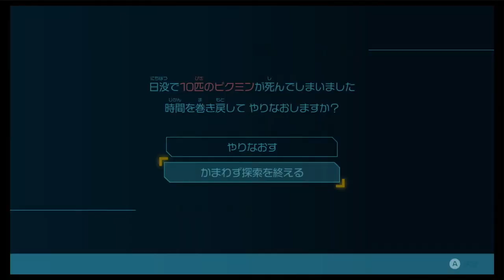＃2 オリマー遭難記！10年ぶりの続編ピクミン4！【実況】